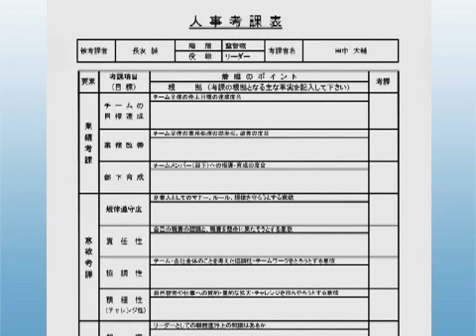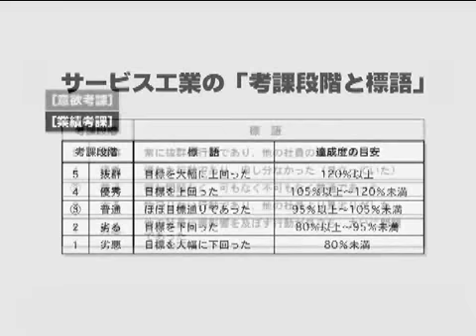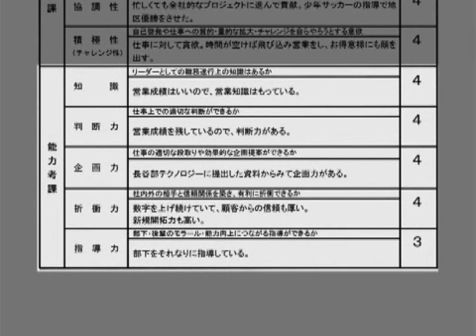人事考課の基本と実践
社員研修と松下幸之助の総合サイト「ＰＨＰビデオアーカイブズプラス」で配信している動画サンプルです。
「ＰＨＰビデオアーカイブズプラス」は、年間定額で社員全員に研修動画を見せ放題のＷｅｂサービスです。